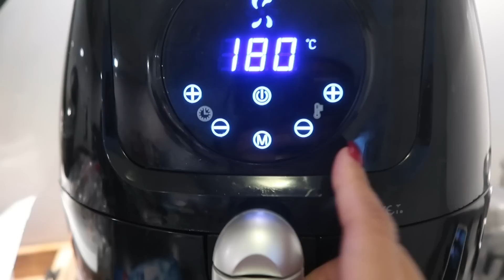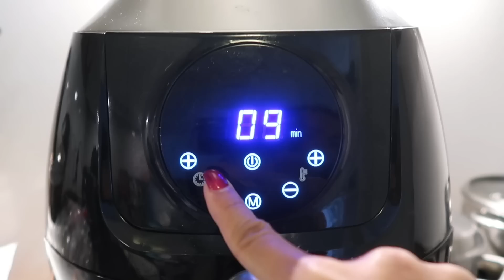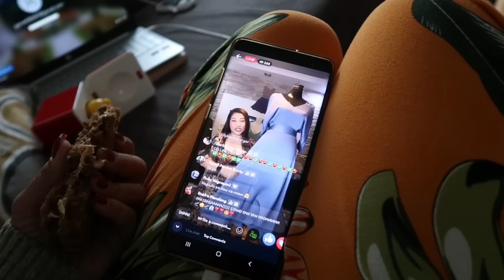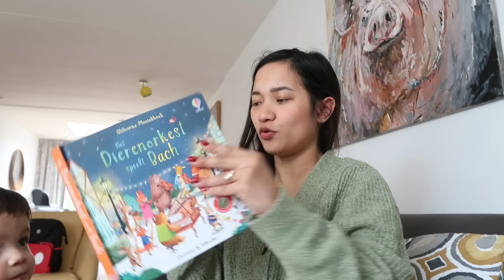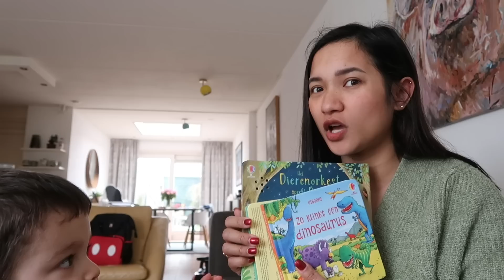MAY GUSTO AKONG SABIHIN! NAG PIPIGIL LANG! | Dutch-filipina couple